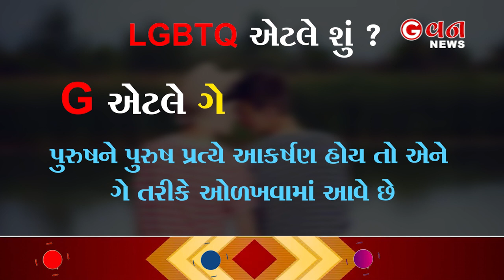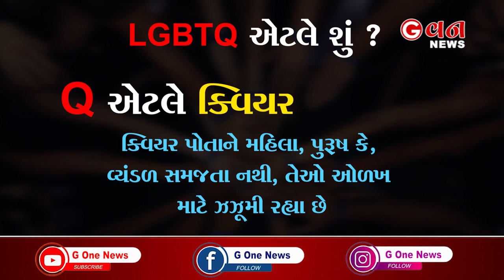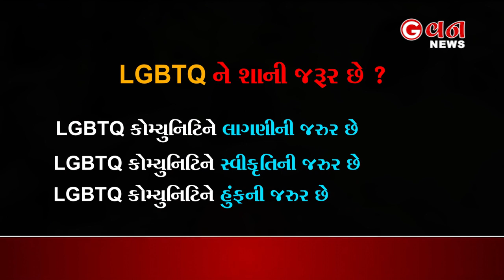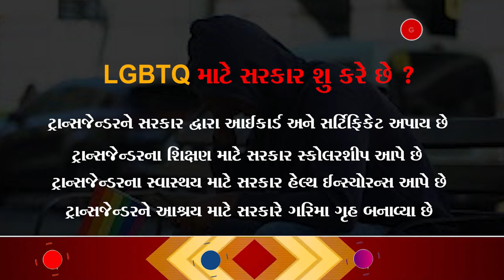સમલૈંગિકોને લગ્નનો અધિકાર આપવાનો સુપ્રિમનો ઈનકાર, સ્થિતિ વિષે જુઓ અહેવાલ ઉમ્મીદ | G One News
છેલ્લા એક દાયકાથી ભારતમાં LGBTQ કોમ્યુનિટીના અધિકારી વિષે વિસ્તૃત ચર્ચા થઈ રહી છે. કેટલીક સંસ્થાઓ તેમના હક માટે લડત આપી રહી છે. પણ દુર્ભાગ્યની વાત તો એ છે કે, LGBTQ કોમ્યુનિટીને હજી સામાજિક સ્વીકૃતિ મેળવવા માટે વલખાં મારવા પડે છે. ઓફિસ કે, જાહેર સ્થળોએ તેમને અપમાનના કડવા ઘુંટડા પીવા પડે છે. અમારુ તો સ્પષ્ટ માનવુ છે કે, LGBTQ કોમ્યુનિટીને તેમના અધિકાર મળવા જોઈએ. સમાજમાં એમને યોગ્ય સ્થાન મળવુ જોઈએ. તો જુઓ LGBTQ કોમ્યુનિટી પર અમારો વિશેષ અહેવાલ. ઉમ્મીદ